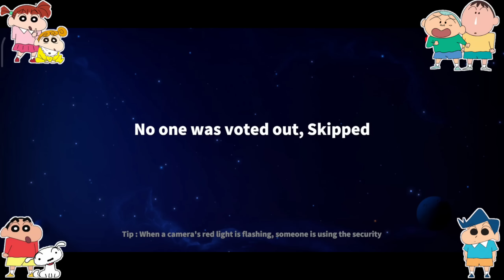Shinchan became vigiler in super sus 😱🔥 | shinchan and his friends playing among us 3d 😂🔥 | funny